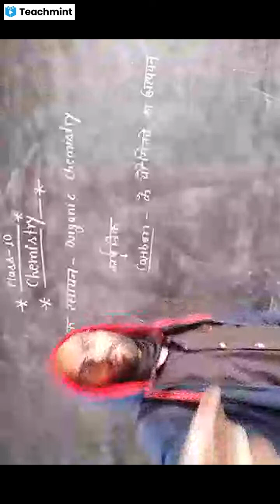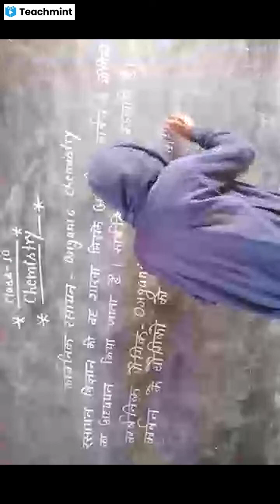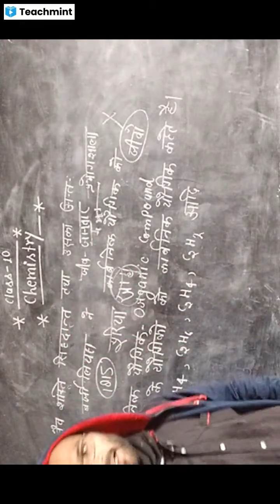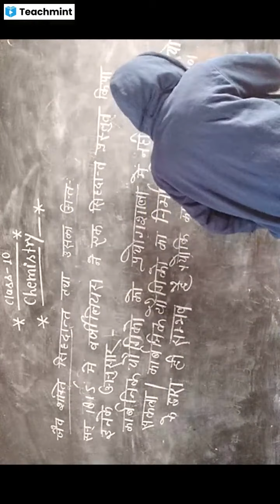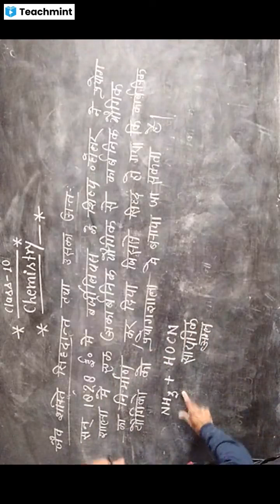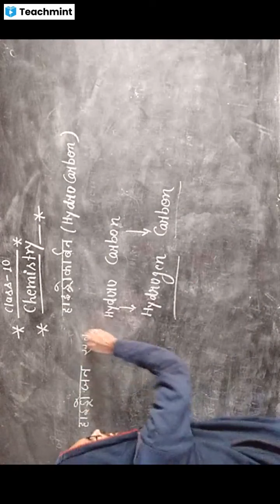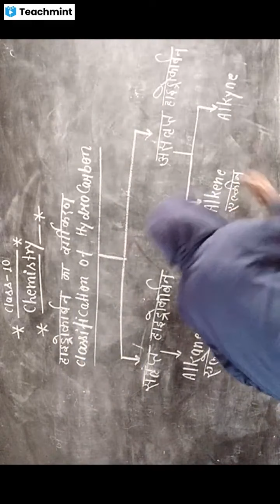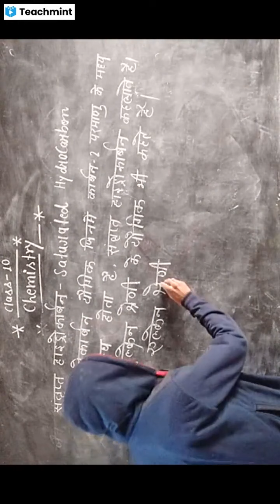Class 10 Chemistry कार्बनिक रसायन By Gyanendra Sir